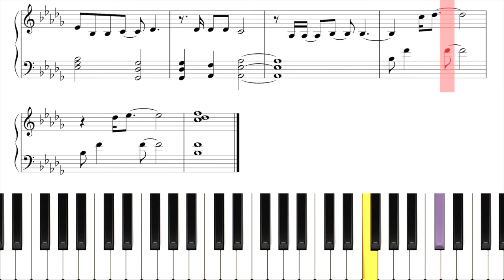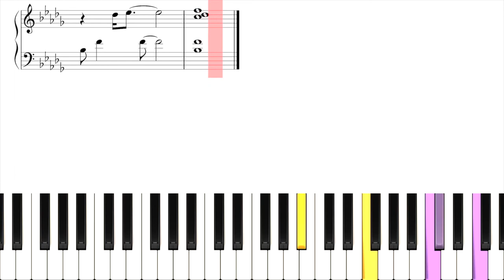Frozen II - All Is Found